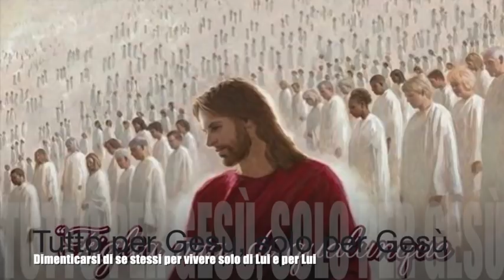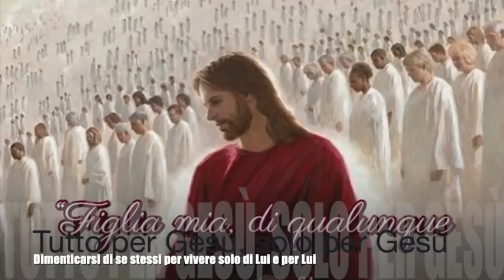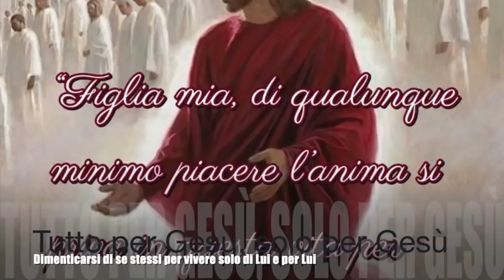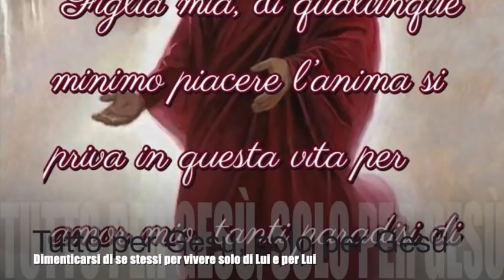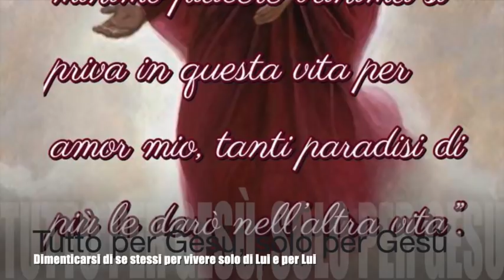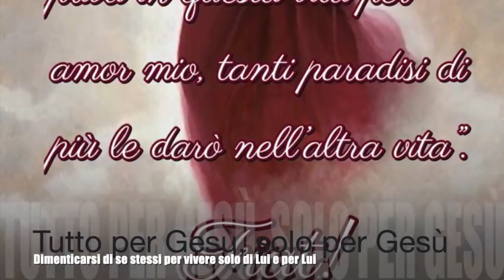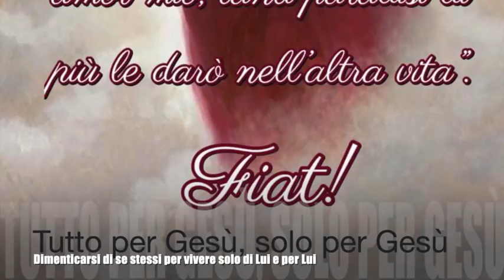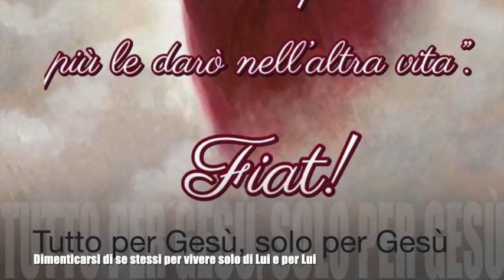Tutto per Gesù, solo per Gesù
Gesù le spiega l'importanza anche della più piccola privazione offerta per amore Suo e del valore della Croce. Parentesi su alcune cose che non devono mai fare i sacerdoti, per i quali occorre sempre e solo pregare e riparare. Luisa era giunta all'altissima condizione spirituale di non pensare più a se stessa, ma solo a volere Gesù, amare e non offendere Gesù. Si tratta del punto di arrivo di un percorso di grande santificazione. Libro di cielo volume 7, capitoli 37-40; 10 - 25 Agosto e 2 Settembre 1906, 7 Novembre 2018